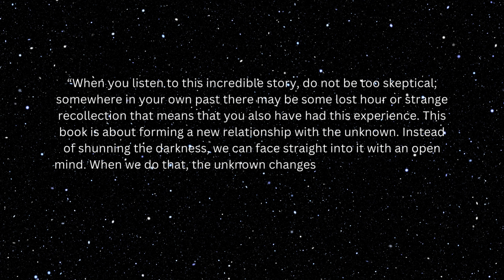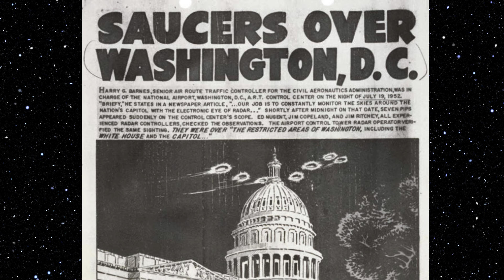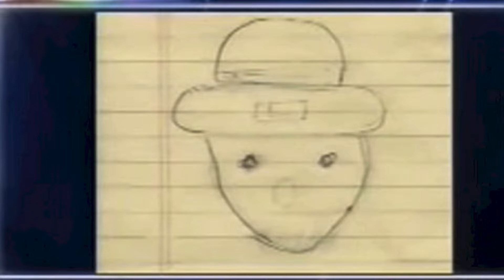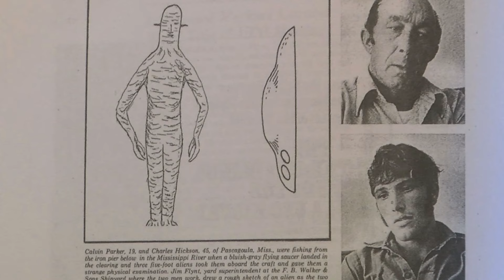#35 The Abduction of Whitley Strieber Part One: The Story Behind Communion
On the night of December 26th, 1985, author Whitley Strieber claims he was taken from his cabin in upstate New York by 4 distinct types of alien entities. The beings, or the "visitors" as he calls them, subjected Whitley to invasive medical exams and showed him apocalyptic visions. Whitley has stood by his story for 40 years, but many claim it is too bizarre to be believable.

Did Whitley really encounter a non human presence at his cabin in the Hudson Valley? And if so, where did they come from? What was their purpose? Or. . .is this all just another one of Whitley's fantastic stories?